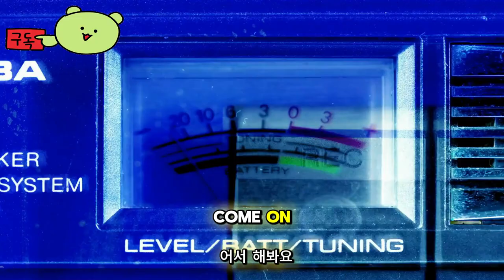워해머 40,000 : 스페이스 마린 2 ( Warhammer 40,000: Space Marine 2 ) September 9, 2024 공식 행성 카다쿠 영상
워해머40,000 :스페이스마린2
Warhammer40,000:SpaceMarine2

🕹️Game content
스페이스 마린의 초인적인 기술과 잔인함을 구현해 보세요. 치명적인 능력과 파괴적인 무기를 활용하여 무자비한 타이라니드 무리를 제거하세요. 솔로 또는 멀티플레이어 모드의 화려한 3인칭 액션에서 제국을 방어하세요.

⚡Game Developer
 세이버 인터랙티브